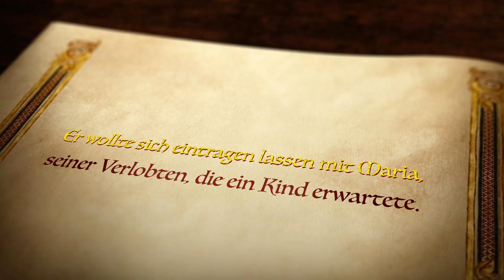Die Krippe in Hl Kreuz - 2021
Die Krippe in der Hl. Kreuz Kirche Berlin Wilmersdorf
Dieses Jahr noch größer und imposanter gestaltet durch die Missione Cattolica Italiana Berlino - Italienische Katholische Mission Berlin

Besuchen Sie die Krippe täglich zwischen 08:00 und 18:00 Uhr in der Hildegardstr. 3 in 10713 Berlin Wilmersdorf

Aufnahmen: Jens Seelbach